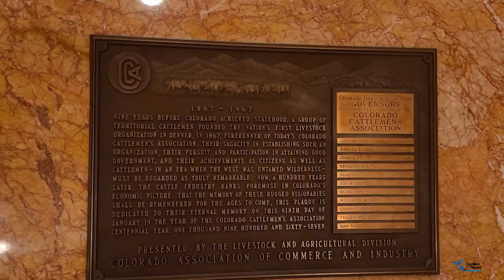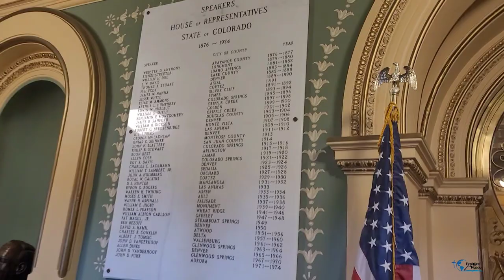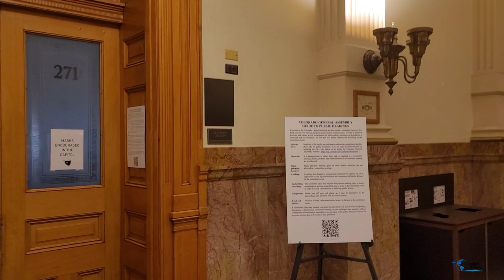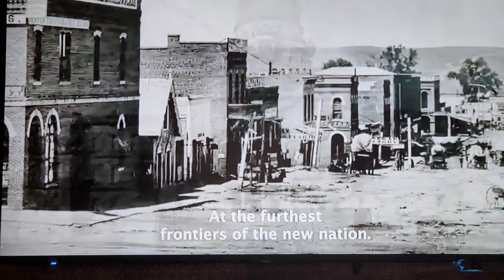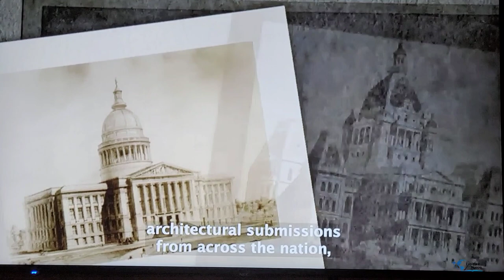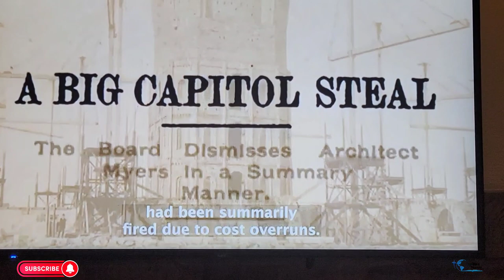Let's explore the Colorado State Capitol, Denver, CO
The beautiful Colorado State Capitol building is the nation’s only capitol building with a LEED® Gold certification.

Many organizations contribute to the ongoing work of the state capitol building’s upkeep. Partner organizations include the Colorado General Assembly, the Governor's Office, the Lieutenant Governor's Office, the Department of Personnel & Administration (including Colorado State Archives, the State Architect's Office and the Division of Central Services), History Colorado and several private partners.

The Capitol building is open from 7:30am to 5:00pm Monday through Friday. Free guided tours are available at 10am, 11am, 12pm, and 1pm, and are first come, first serve. Guided tours include a trip to the Dome observation deck. Guests are also welcome to self guide through the building as well, but please note, the dome is not accessible except on guided tours.